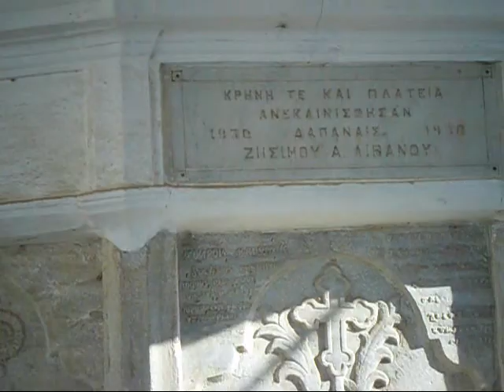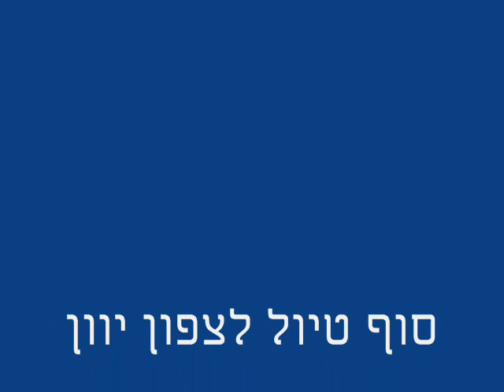טיול לצפון יוון חלק ב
סרטון שערכתי על הטיול לצפון יוון 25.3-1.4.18 עם אשת טורס